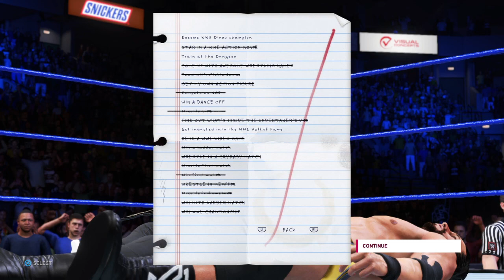WWE 2K20 MyCareer Mode | Episode 23 | ADAM COLE, BAYBAY!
WWE 2K20 is a professional wrestling video game developed by Visual Concepts and published by 2K Sports. It was released worldwide on October 22, 2019 for Microsoft Windows, PlayStation 4, and Xbox One. It is the twenty-first game in the WWE game series (seventh and last under the WWE 2K banner) and the successor to WWE 2K19. WWE 2K20 is the first WWE series game to not be developed by Yuke's since the inception of the series in 2000. Instead, the game was solely developed by Visual Concepts, who had previously worked with Yuke's as co-developers since WWE 2K15.

🎮 Find me on the Following Game Platforms:
PSN: ArghGodzirraYT
Steam: ArghGodzirra
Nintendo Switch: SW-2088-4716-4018